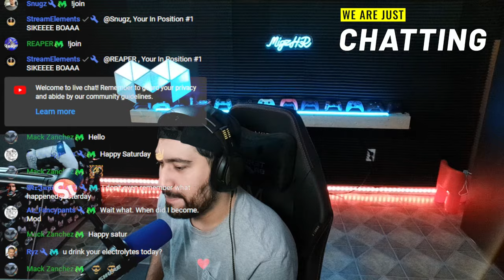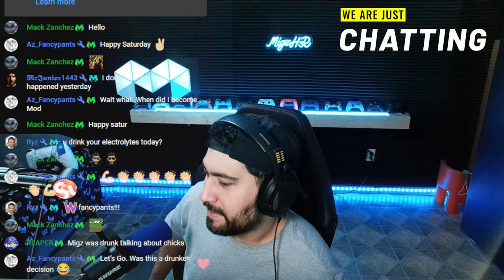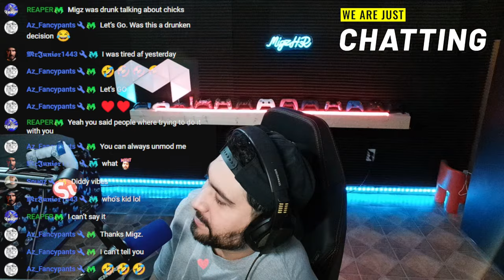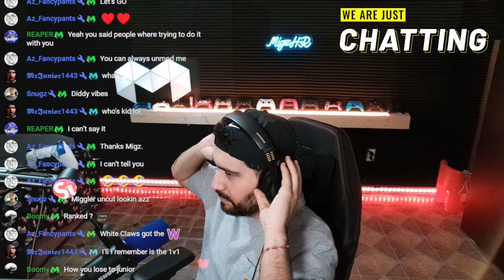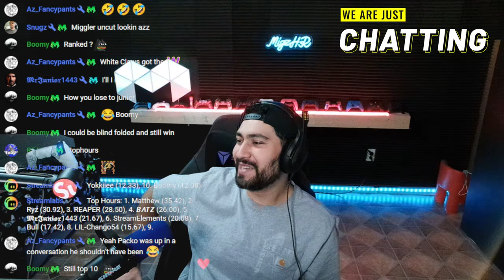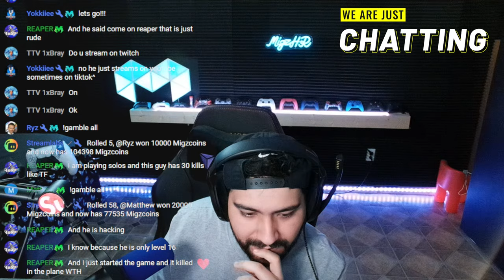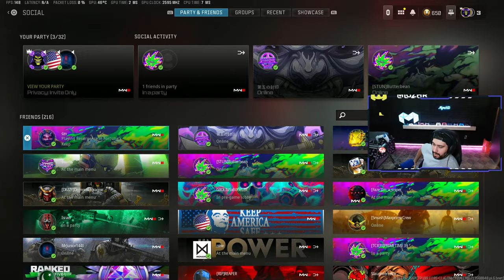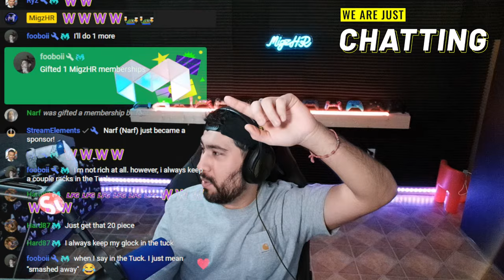🔴 LIVE - REBIRTH ISLAND IS BACK! WARZONE SEASON 3 UPDATE!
Come and join me in my streaming journey, catching them dubs with friends.

We Are On TIKTOK!
🤘👍 DROP A FOLLOW!!!